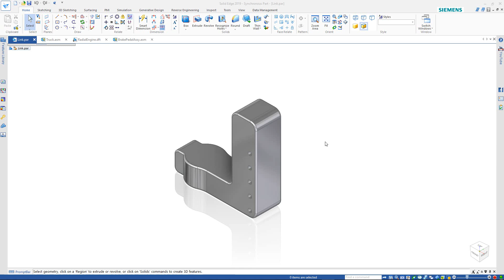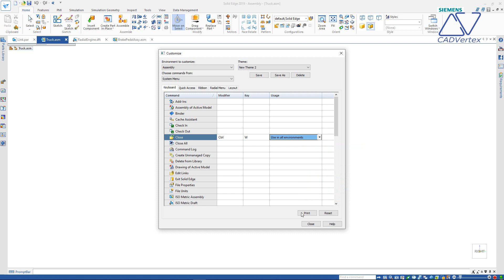Solid Edge - Create Keyboard Shortcut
Part of the blog on Control and Shift keys on the Solid Edge community blog at: